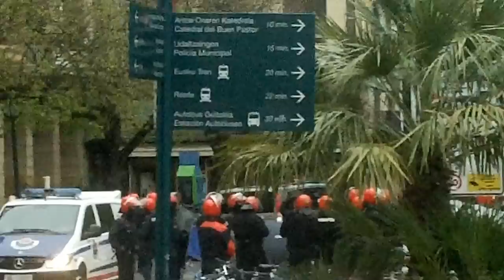Zipaioek aske gunea eraso Donostia 2013-4-19